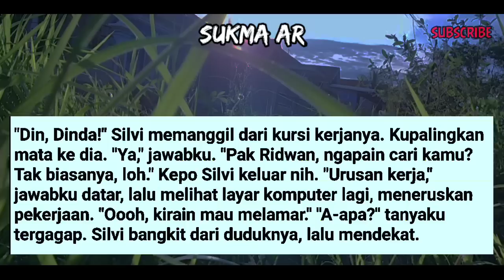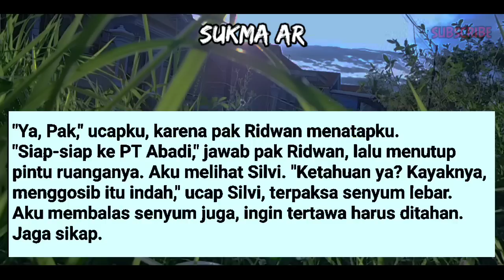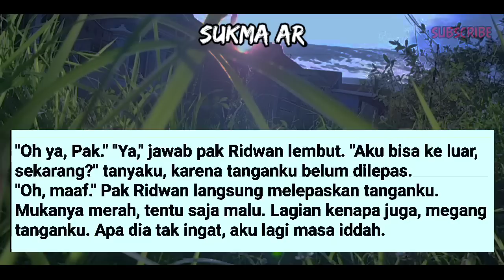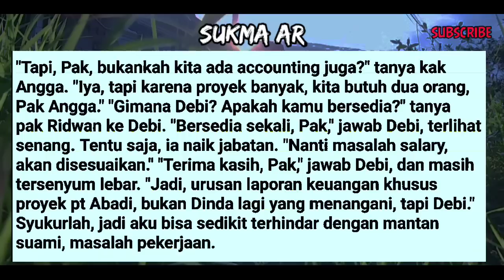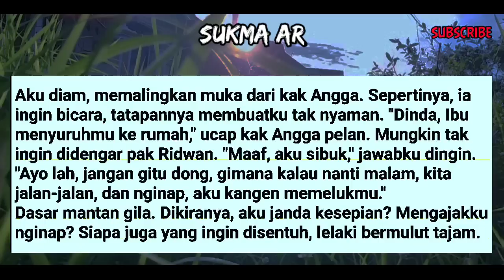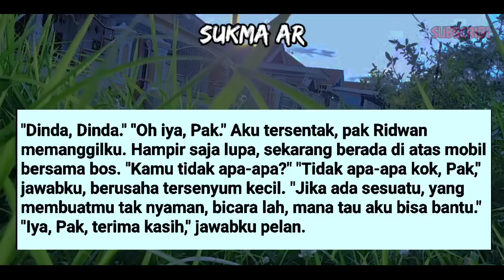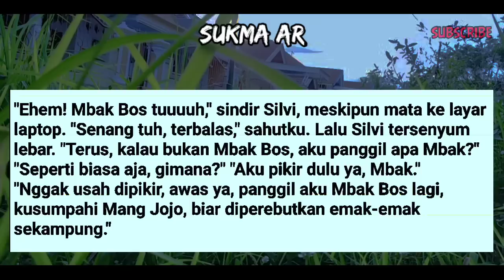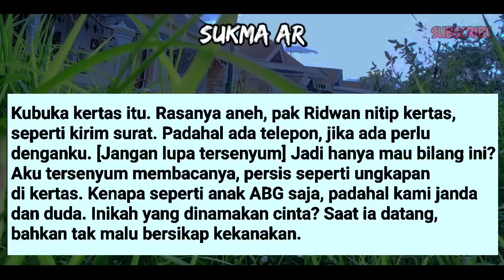BARU JUGA MEMULAINYA #24